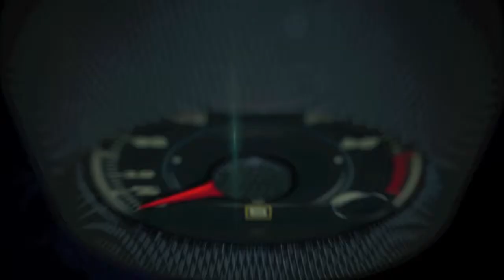Test Driver Marc Gene explains his role at Scuderia Ferrari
Test Driver Marc Gene explains his role at Scuderia Ferrari during his visit to Austin, Texas for the 2014 Formula 1 USA Grand Prix